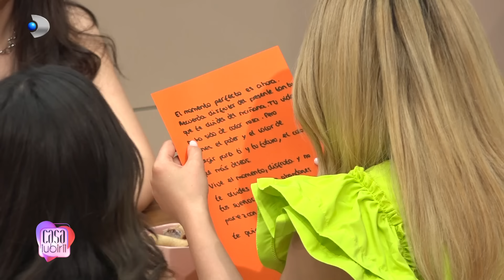Casa Iubirii (08.05.2023) - Episodul 113 - Sezonul 2 | Editie COMPLETA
Emisiunea ,,Casa Iubirii'', o călătorie impresionantă pentru gasirea sufletului pereche, va putea fi urmarită în fiecare zi, de luni pana vineri, de la ora 10:00 şi de la 16:30, şi în fiecare sâmbătă şi duminică de la 16:00 şi de la 19:00.

14 concurenţi, 7 fete şi 7 baieti, vor intra în Casa iubirii pentru a-şi găsi dragostea, iar Andreea Mantea le va fi alături pe tot parcursul show-ului, ghidându-i cu empatie, pe drumul sinuos al descoperirii de sine şi a celuilalt. La capătul acestei experienţe cu totul speciale vor exista doi câştigători, o fată şi un băiat, fiecare dintre aceştia intrand în posesia premiului de 10.000 de Euro. În fiecare săptămână a difuzarii show-ului, în Galele ce se vor desfăsura în fiecare duminică, va fi ales de telespectatori, prin vot, Favoritul/Favorita săptămânii, care va avea parte atât de recunoasterea publicului, cât şi de un premiu de 5 000 de lei.

00:00 - Intro
00:01 - Alex, Patrick si Ionut, discutii inainte de inceperea emisiunii
04:50 - Lorena vrea sa lamureasca anumite cuvinte de-ale lui Radu
07:00 - Alexandru se gandeste la despartire?
14:15 - Cum se simt baietii fara Axi? | Conflict intre Robert si Aisa
26:50 - Marinel nu se simte bine. E cu moralul la pamant
37:50 - Patrick: ,,Da, mai vreau sa mai plec!"
43:40 - Lui Robert ii este indiferent daca pleaca sau nu
50:17 - Marinel se descarca | Discutie intre Bianca si Cristina
01:30:50 - Discutie intre Robert, Patricia si Laurentiu
01:41:00 - Robert si Alex, despre cuplul Bianca - Alex | Discutii in casa fetelor
01:56:12 - CONCURENTA NOUA: ,,Sunt sora Kingai..." | Baietii o cunosc mai bine pe Larisa
02:32:50 - Larisa face cunostinta cu fetele | Bianca, dezvaluiri uluitoare
02:54:50 - Larisa, in ,,Casa Iubirii" pentru faima?
03:04:08 - Marinel nu se mai simte bine in casa. Vrea sa plece acasa